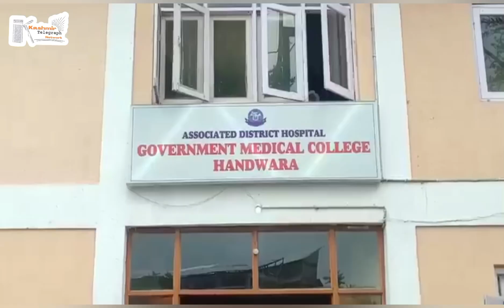A 10 year boy Bakir ali was seriously injured in an accident on Bypass Road, Handwara.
A 10 year boy  Bakir ali from Baripora Handwara was seriously injured in an accident on Bypass Road, Handwara. More detail awaited ..